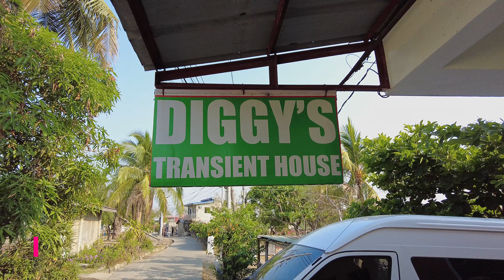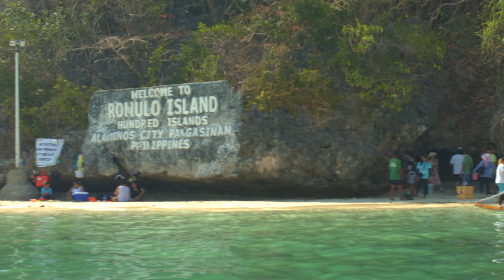Pangasinan Trip April 2024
` Sharing our Pangasinan Trip on April 2024

We did go to:
Patar Beach, Bolinao
Hundred Islands, Alaminos
Manaoag Church